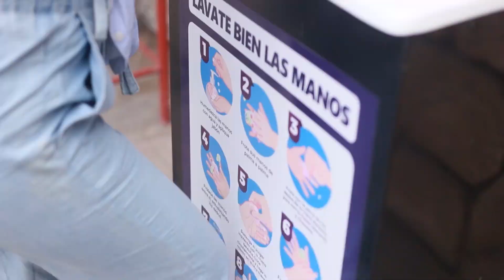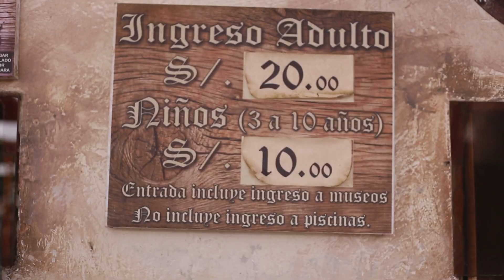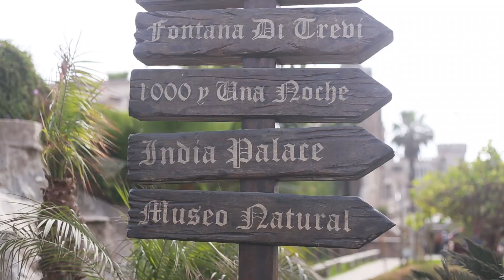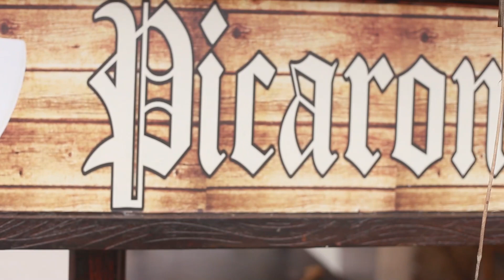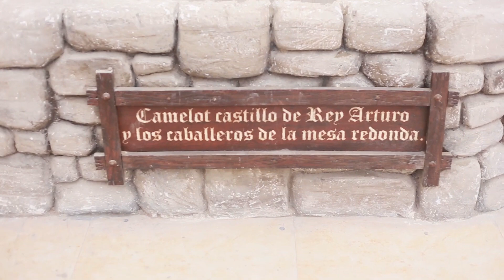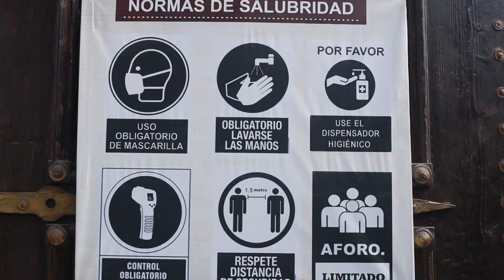VISITANDO EL CASTILLO DE CHANCAY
Recomendadísimo:

Queridos amigos, el fin de semana fui a visitar el Hermoso Castillo de Chancay y quiero mostrarles todo lo que viví junto a mi familia.